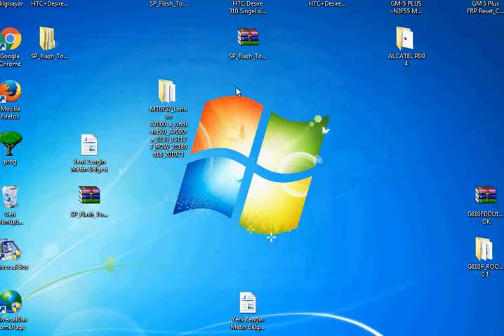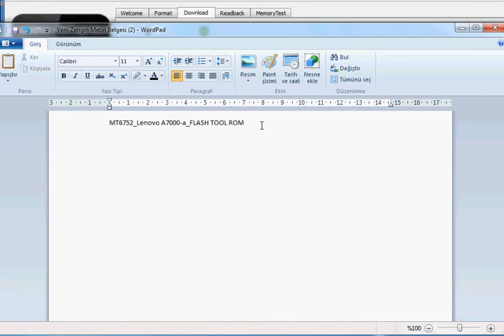MT6752_Lenovo A7000-a_FLASH TOOL ROM